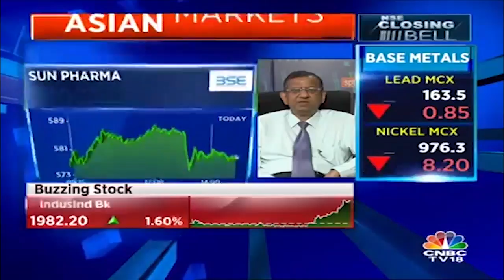SP Tulsian on the Future of Sun Pharma, Biocon, Aurobindo, Nifty Pharma & More | CNBC TV18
Market expert SP Tulsian shares his ideas and views on Future of Sun Pharma, Biocon, Aurobindo, Nifty Pharma & More